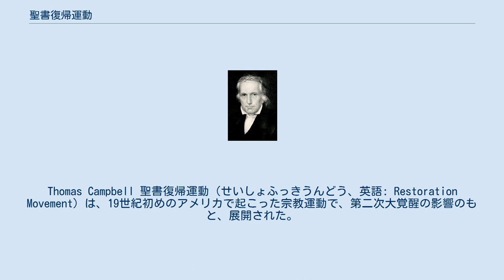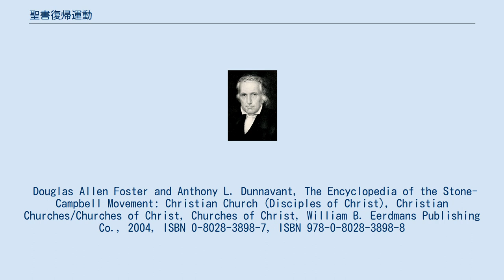聖書復帰運動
Thomas Campbell 聖書復帰運動（せいしょふっきうんどう、英語: Restoration Movement）は、19世紀初めのアメリカで起こった宗教運動で、第二次大覚醒の影響のもと、展開された。
「バートン・キャンベル運動」とも呼ばれる。
 聖書復帰運動は、トマス・キャンベルとその息子アレグザンダー・キャンベルが設立した信徒教会グループと、バートン・ストーンが設立したクリスチャン・チャーチとが1832年に合同し、推進した運動である。
 ただし、合同される前にも本運動と同趣旨の活動は両団体それぞれで展開されており、合同の結果として出来上がった運動というよりは、合同により運動の方向性が強化されたという点に留意が必要である。
両団体の活動の方向性が同じであることから、合同することになった経緯がある。
 すでに1809年、トマスが著した『ワシントン・クリスチャン協会の宣言および提言』にも運動の端緒が確認できるように、「教会は聖書に帰らなければならない。イエス・キリストの教会は一つである」のであり、キリストを信じる者は全て、人間の意見や党派が反映された教理・伝統から離れ、聖書（特に新約聖書）のみを重要視することによって回復された、原初的なキリスト教会のもとで一致すべきである、と主張するのがこの運動の趣旨である。
 Douglas Allen Foster and Anthony L. Dunnavant, The Encyclopedia of the Stone-Campbell Movement: Christian Church (Disciples of Christ), Christian Churches/Churches of Christ, Churches of Christ, William B. Eerdmans Publishing Co., 2004, ISBN 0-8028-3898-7, ISBN 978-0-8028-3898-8